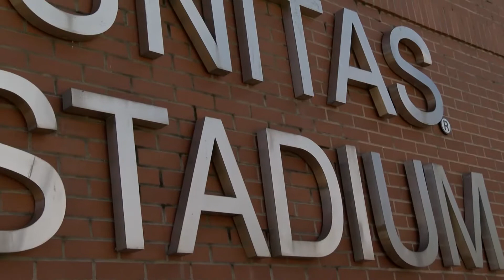Towson Football Set to Take on the Tribe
Towson Football gets ready to take the field at Johnny Unitas Stadium one final time in the 2016 season against the William & Mary Tribe.